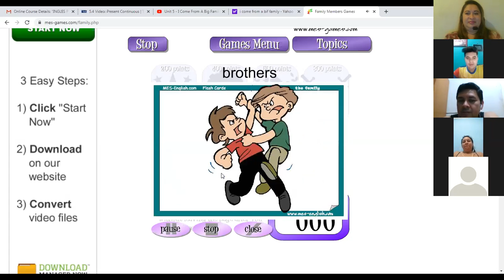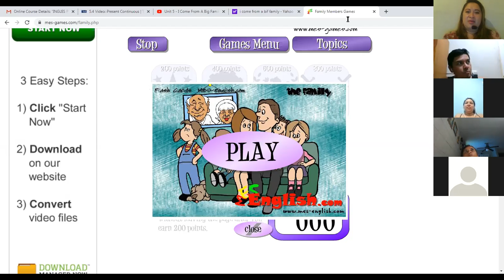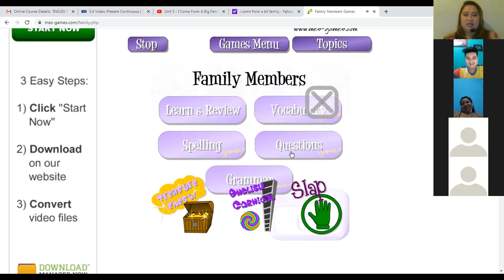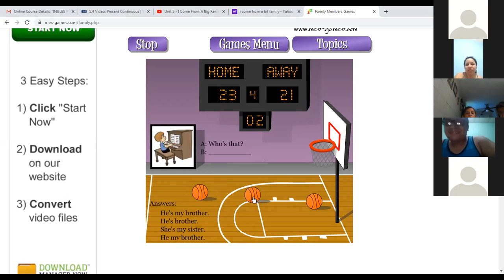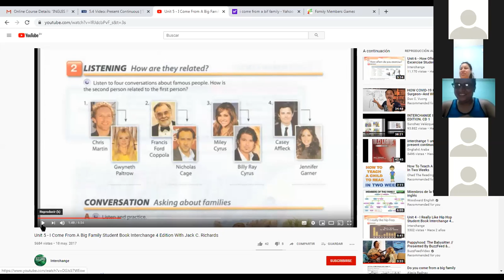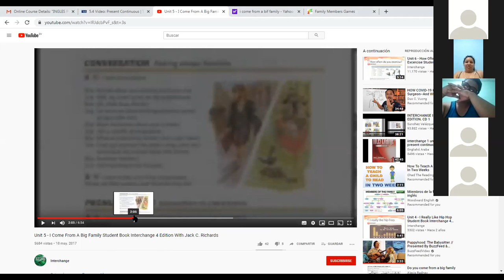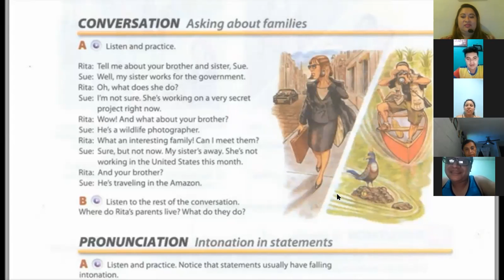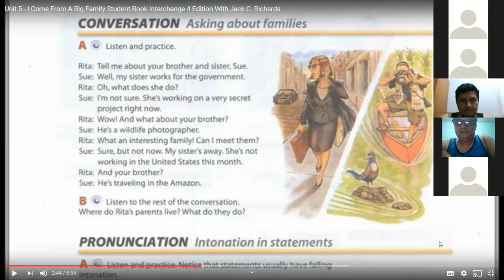Ingles Corporativo-Talking about family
In this lesson participants will be able to listen to a conversation about families using present continous.

En esta clase los participantes serán capaces de escuchar una conversación sobre parentescos usando el presente continuo.